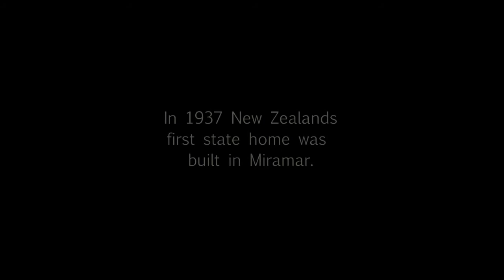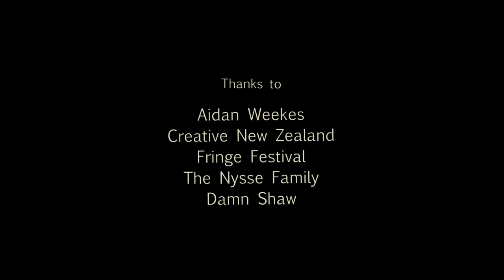Brighter Future A Film by Mike Ting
A response to NZ Prime Minister John Key's 2011 election promise of a brighter future. We think we move forward but in reality were going backwards.